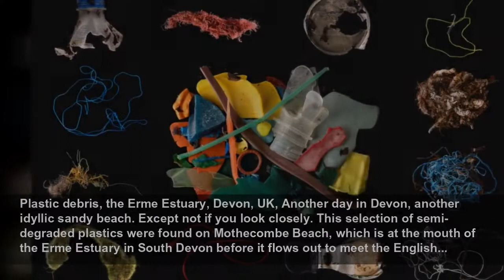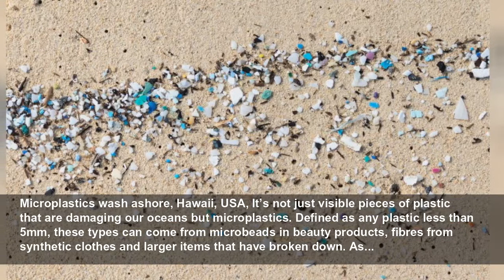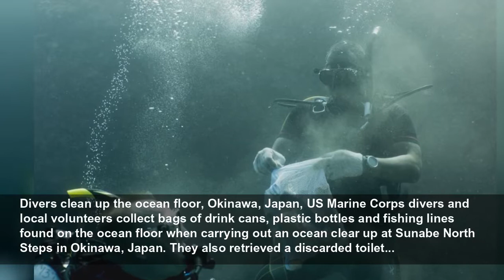These countries are to blame for the Pacific's plastics waste, plus more shocking truths about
Hundreds of thousands of tonnes of plastic leaks into our seas annually. Here, images reveal the devastating consequences plastics have on waterways and marine ecosystems around the world.
Love Exploring
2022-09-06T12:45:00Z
The shocking truth about plastic, Many of us are doing our bit to reduce plastic pollution by recycling and reducing single-use items such as bags and straws, but is it enough? With hundreds of thousands of tonnes of plastic leaking into our seas annually and plastics having been found in all...
Plastic bobs in the ocean in Bali, Indonesia, One paradisaical corner of the Earth that is fast becoming marred by plastic trash is Bali. From over-use of single-use plastics and inadequate recycling and waste disposal management to overtourism, the result is piles of plastic items being washed...
Plastic waste, Panama City, Panama, The Central American nation of Panama has banned plastic bags as part of an effort to reduce single-use plastics which are a pollutant of the country’s beaches and damaging its marine life. Plastic debris regularly piles up on its beaches, including those...
Plastic litter, Cape Town, South Africa, Cape Town’s stunning rugged coastline is studded with beaches, whether on the Atlantic seaboard or the Indian Ocean side, which are an important habitat for many marine species. But they’re not immune to the blight of plastic trash either. Here litter that...
Plastic pollution, River Thames estuary, UK, Lots of plastic waste can be seen washed up along the shoreline of the Thames Estuary which then drifts out to the North Sea. This image was taken in Purfleet, Essex, home to saltmarshes that are an important feeding ground for wading birds and other...
Plastic debris, the Erme Estuary, Devon, UK, Another day in Devon, another idyllic sandy beach. Except not if you look closely. This selection of semi-degraded plastics were found on Mothecombe Beach, which is at the mouth of the Erme Estuary in South Devon before it flows out to meet the English...
Ghost nets found in the Baltic Sea, Europe, So-called ghost nets, or abandoned fishing gear, are a major problem for creatures of all shapes and sizes in oceans all around the world. Here a marine biologist rescues a little crab that became snared in a ghost net as it floated around the Baltic...
Rubbish retrieved in Beirut, Lebanon, Scuba divers resurface with bags of rubbish, much of it plastic, that they have collected from the ocean floor along Beirut’s Corniche in a National Beach Clean Up initiative. The country has a documented problem with waste being washed into its sea, and...
A turtle swimming among plastic, Asia-Pacific, Plastic is having a devastating impact on many marine mammals, most famously sea turtles who have a high chance of ingesting the substance. A floating plastic bag is easily mistaken for jellyfish, algae, or other species that make up many sea...
A fish swimming among plastic, Asia-Pacific, Fish are also mistaking plastic for food, both large pieces and small pieces have been detected in the intestines of whales, small fish and molluscs, where they are thought to be potentially fatal.
Plastics cause diseases to coral reefs, Asia-Pacific, Plastics have a detrimental effect on the world’s coral reefs too, becoming entangled on the marine organisms and leading to diseases. According to a research study undertaken by scientists at Cornell University in the US, which was published...
Plastics cause diseases to coral reefs, Asia-Pacific, Coral reefs are not just important ecosystems for myriad marine species, but they also protect coastal areas by reducing the power of waves hitting the coast. The same study found reefs near Indonesia contained the most plastic with Thailand...
Microplastics wash ashore, Hawaii, USA, It’s not just visible pieces of plastic that are damaging our oceans but microplastics. Defined as any plastic less than 5mm, these types can come from microbeads in beauty products, fibres from synthetic clothes and larger items that have broken down. As...
Egrets fish in plastic-strewn waters, the Philippines, Research by the University of California discovered why birds such as egrets, pictured here fishing among discarded plastics in the Philippines, may be so prone to consuming plastic. They found plastic waste in the ocean emits the aroma of a...
Heron snares fish caught in a plastic bag, Florida, USA, This striking long-legged wading bird, a great blue heron which can be found in Florida's wetlands, thought its luck was in as it snared a juicy fish with its deft beak, only to discover its prey had been trapped in a plastic bag. These...
Divers clean up the ocean floor, Okinawa, Japan, US Mar